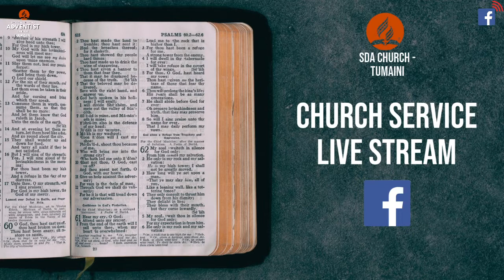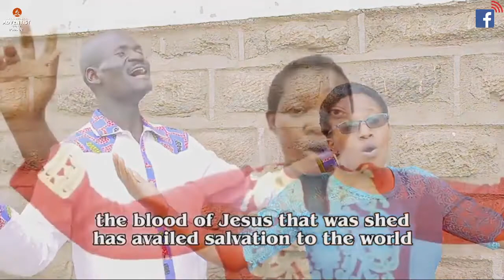WHEN THE LAME WALKS by Ev. Eleazer Obure | DAY 1 YOUTH WEEK OF PRAYER | 19-03-2022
Welcome...

One day Peter and John were going up to the temple at the time of prayer—at three in the afternoon. Now a man who was lame from birth was being carried to the temple gate called Beautiful, where he was put every day to beg from those going into the temple courts.